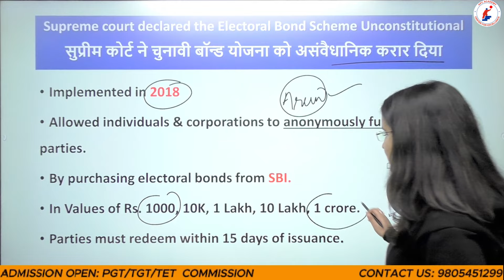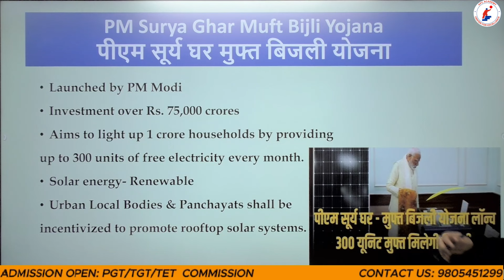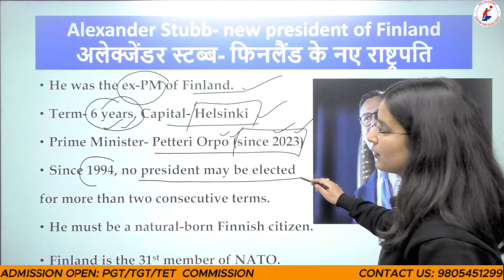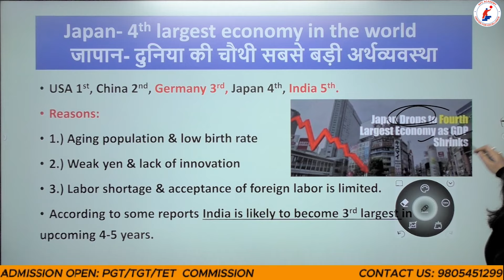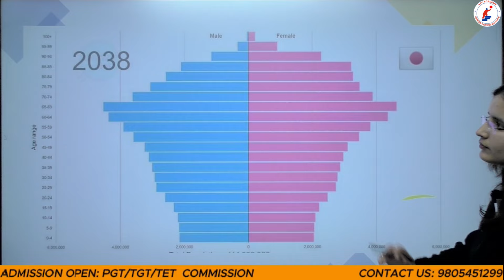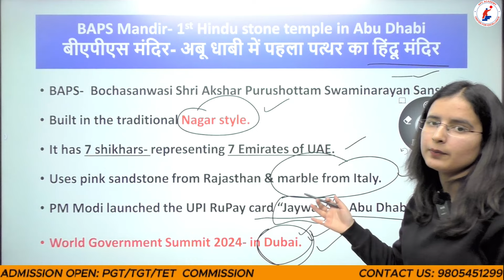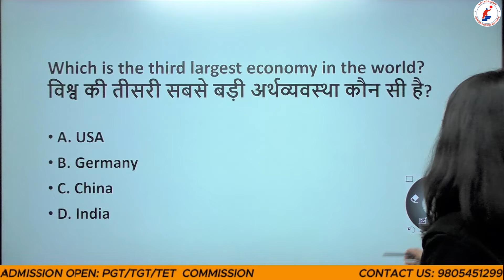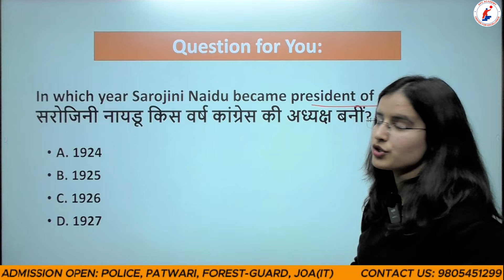CURRENT AFFAIRS || FEBRUARY PART-3 | FOR pgt2023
HIMACHAL PRADESH WEEKLY CURRENT AFFAIRS SERIES|| APC ACADEMY